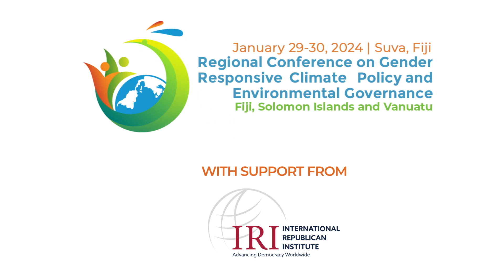Regional Conference on Gender - Resposive Change Policy & Environmental Governance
CONFERENCE PROMO VIDEO